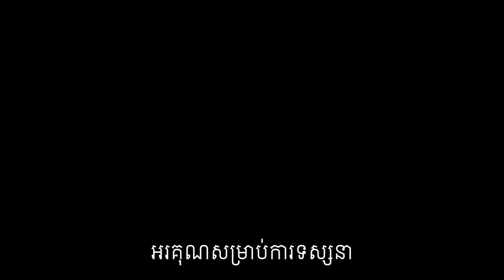សុខភាព៖ ជំងឺកើតឡើងដោយសាររបៀបរស់នៅសម័យថ្មី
ជម្ងឺកើតឡើងដោយសារ របៀបរស់នៅសមយ័ថ្មី : ទឹកនោមផ្អែម, មហារីក,
លើសឈាម, ដាច់សរសៃខួរក្បាល, …
បកស្រាយដោយលោកទីប្រឹក្សា លីម សួរ (ទីប្រឹក្សាវិជ្ជសាស្រ្ដ)។

បេសកកម្មរបស់យើងខ្ញុំគឺចែករំលែកចំណេះដឹងសុខភាពដល់ប្រជាជនកម្ពុជា
.: ហេតុអ្វីបានជាយើងបង្កើតឆាណលនេះឡើង :.
១. ដើម្បីជាឯកសារចំនេះដឹងសុខភាព
២. អាចអោយប្រជាជនកម្ពុជាទទួលបានចំណេះដឹងគ្រប់ពេលវេលា គ្រប់ទីន្លែង
២. ជាបណ្ណាល័យសុខភាពសម្រាប់ប្រជាជនកម្ពុជា

យើងខ្ញុំសង្ឃឹមថាវីដេអូក្នុងឆាណលនឹងបានជាប្រយោជន៍ដល់ប្រជាជនកម្ពុជា។